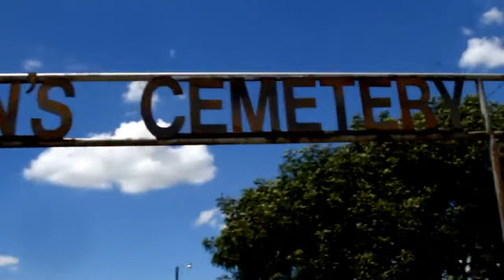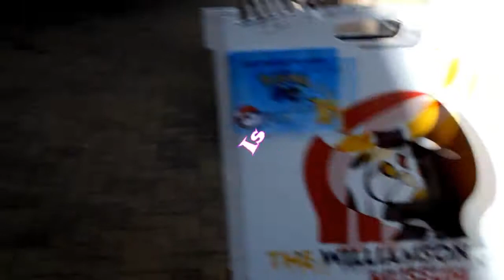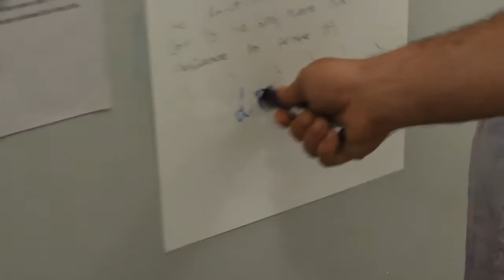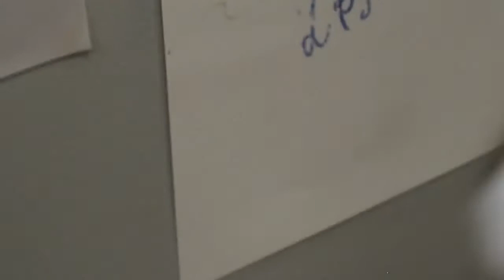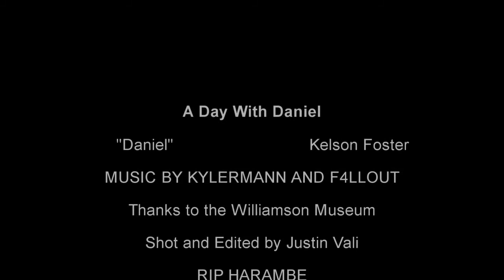"A Day With Daniel" | Dudley & Bob + Matt Under Five Film Fest II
Daniel visits a grave site and the Williamson Museum. By Justin Vali.